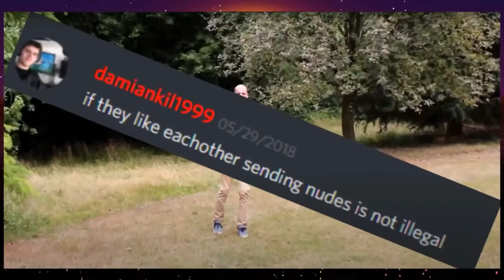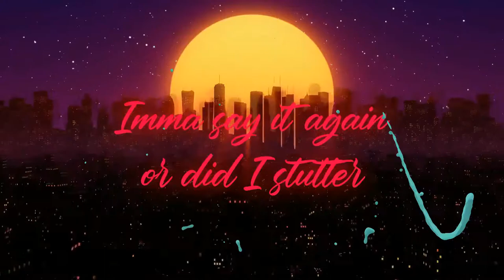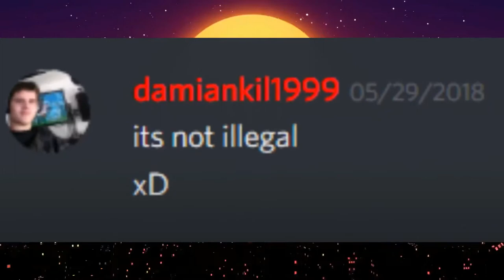Damian LAMErs By Sir Steve ft. Finch (Official Lyric Video)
Lyrics:

Damian lamers or Damian lame
You a fucking disgrace
With fat ass face
You’re 6 foot 9
But got a 2 inch Dick
Always begging your wifus
For some bomb ass pics
(Like woah)
Big dutch
Got no ho ho hoes
Begging to fuck
To suck some toes
Like little kids
You a pe pedo
Come over here
Lemme show show show
You a weird little fucker you yea know that
Smile bigger than the joker with a top hat
Always creeping getting blocked on snapchat
Keep it up you gonna get shot at

Alright round two for the child molester
He’s a sick fuck knows no better
He’s an L
Yea and that’s his letter
Little creep bitch
 yea this his lecture

You a clown pedo always wanting daisys bra
She’s only fourteen but you don’t give a fuck
Fucking little kids like ya girl named Sonya
Giving money to twitch thots with big Hondas
Gmod server named dc kid fuckers
What the fuck is wrong with you little monster
Imma say it again, or did I stutter
One more time, or did I stutter

You a drug dealer from Amsterdam
Think you tough
Don’t give a damn
Simp for women
Yea you a Stan
Selling drugs
Yea that’s your the plan
Your discord
It gon get banned
Can’t speak proper
You a Jan
Lame Pedo
Where is your van
hatsune miku

You a little bitch
Sucking on dick
You’ll get fucked up
Licking it up on the tip
It’s a trip
You a suspect
You ain’t good for shit
That’s it is
You a lost bet
Now turn yourself in
That’s a win
Who is up next